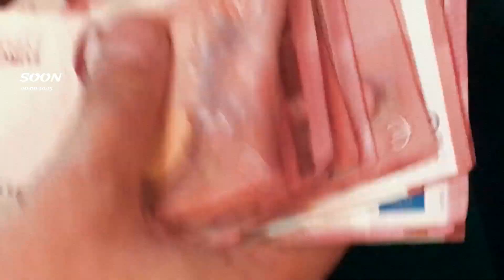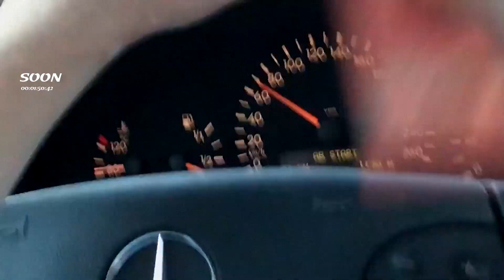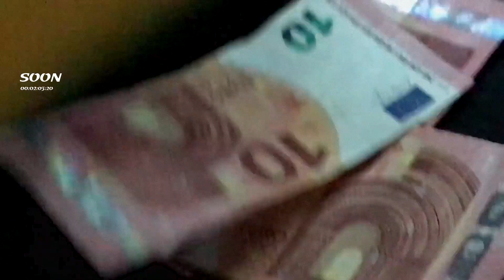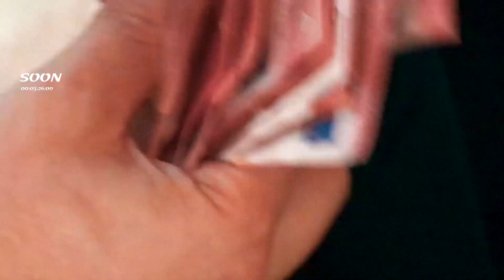OG KEEMO TYPE BEAT "SOON" ~ prod. ckbeats